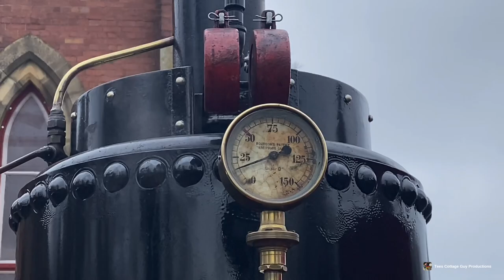Blackstone Combined Vertical Steam Engine & Boiler